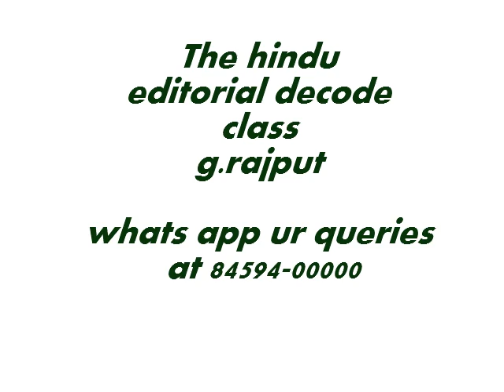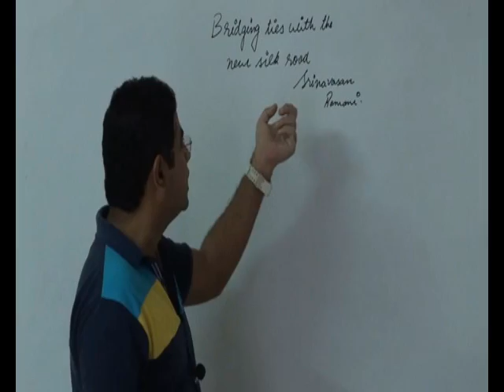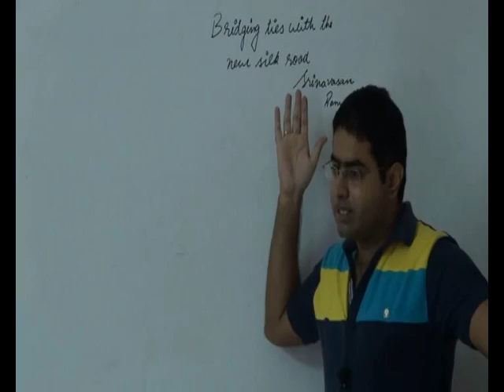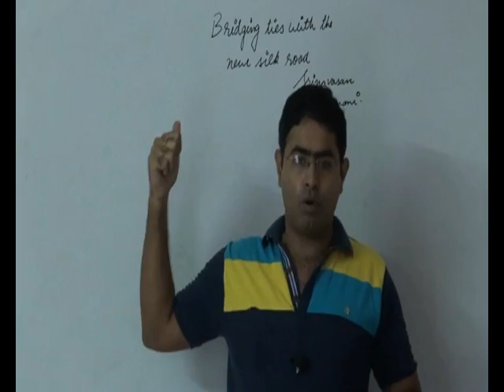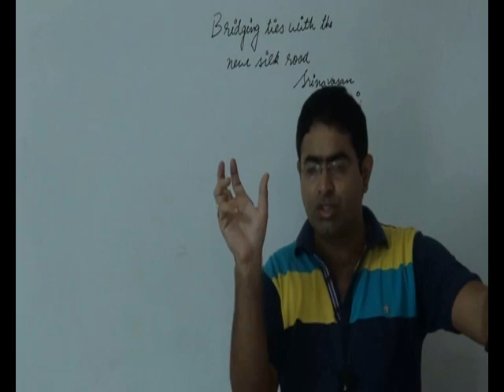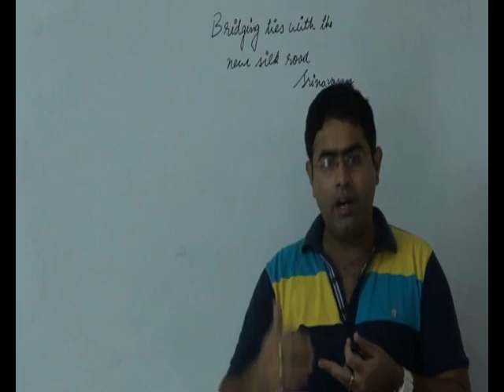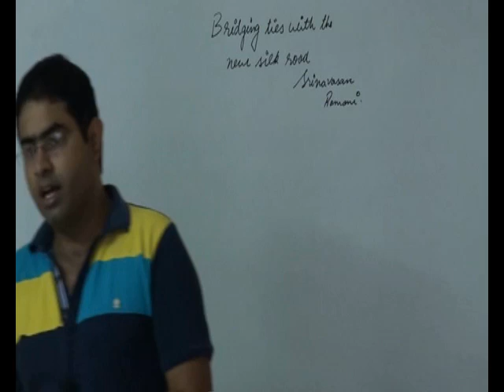maritime silk route new silk road | UPSC | EDITORIAL DECODE 29-6-15 | international relations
This tutorial deals with  maritime silk route new silk road